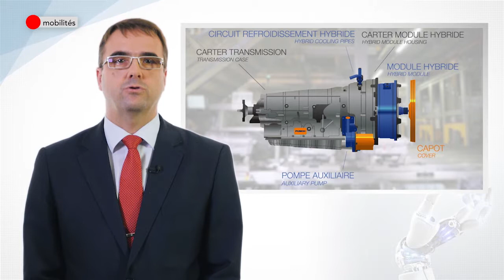PUNCH POWERGLIDE, l'innovation passe à la vitesse supérieure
Lauréat filière d'Excellence Mobilités des Trophées Alsace Innovation 2017, récompensé par EDF